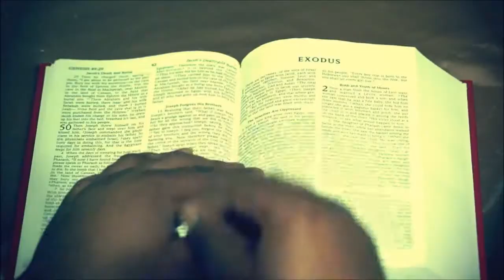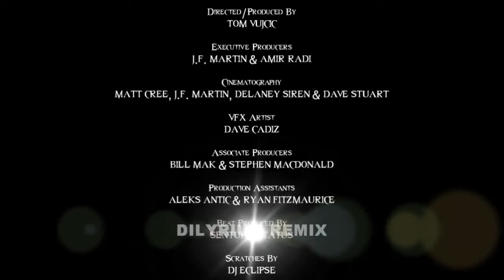Reel Wolf | The Underworld (Dilyrium Remix)